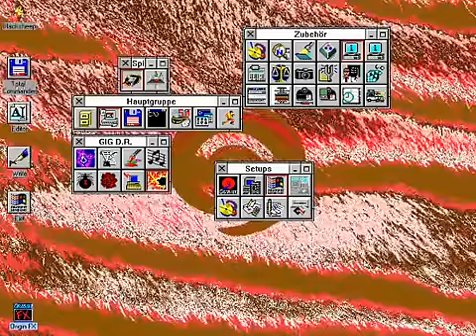Ultima 7 in Origin FX Screensaver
OriginFX is a classic screensaver for Windows 3.x. It came with some Ultima7 modules and got extended by the Serpent Isle release. I made a quick video with all the modules that feature Ultima7 art.